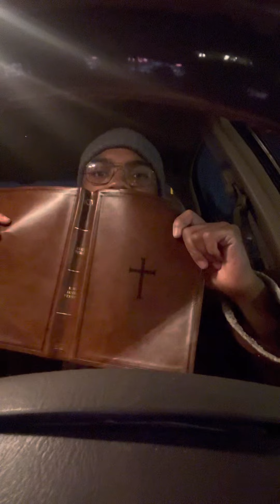Children of the Depraved❗️ 👧 👦 [Bad parents]\[Youth heading to hell] ‼️ 😶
Romans 10:9-10

Verses:
Mark 9:42
Proverbs 20:20
Proverbs 22:6
Genesis 19:4